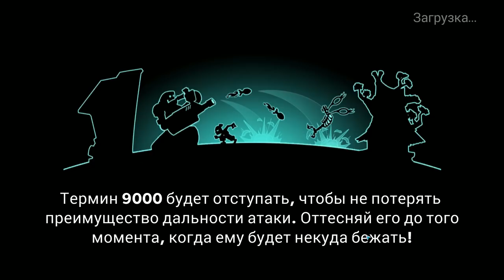Tower Conquest #170 И СНОВА БАШЕНКИ 😆